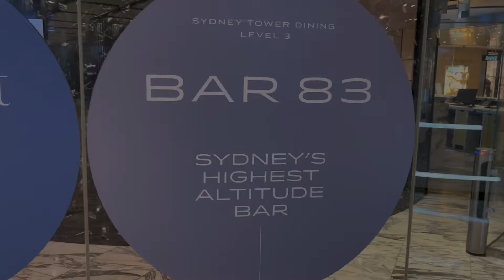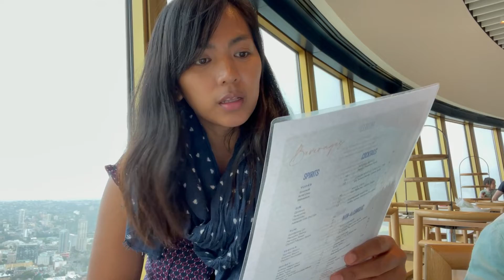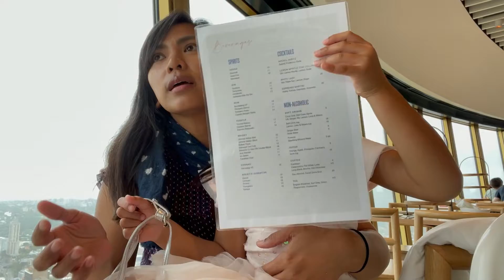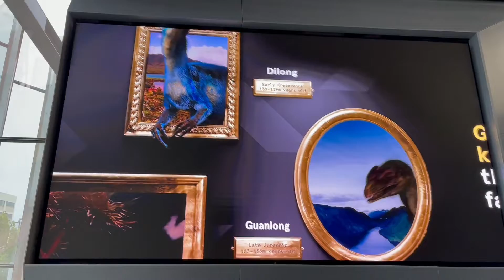Sydney Tower Sky Feast Buffet Plus Australian Museum | Buhay Australia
Hi! We are a Filipino family of five currently living in Sydney Australia. I am a registered nurse who enjoys cooking and spending quality time with my kids. We also love going on family holiday every now and then. I’m a kuripot mum so you will see that highlighted in our videos too. We have been living in Australia since 2012 and has since considered it our second home, first of course ang mahal kong Pilipinas ❤️.